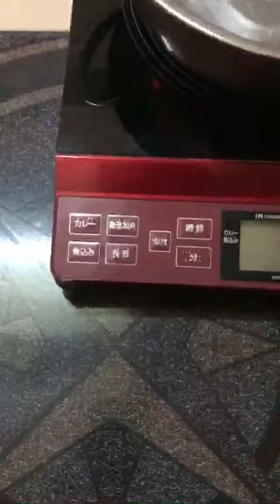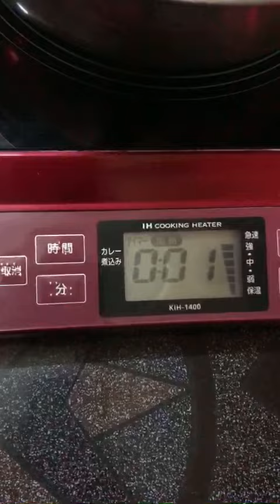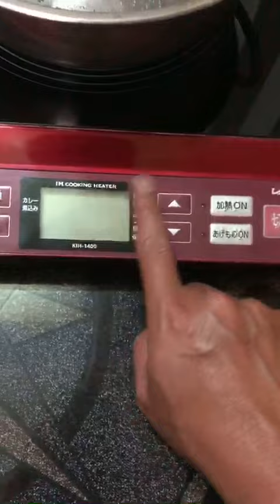Bếp từ đơn Kozum- Bếp nội địa Nhật- LH 0907991583